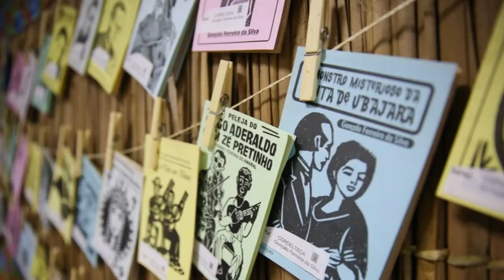No Dia do Cordel, a poesia ousada de Vicente Campos: “Não voto no PT”